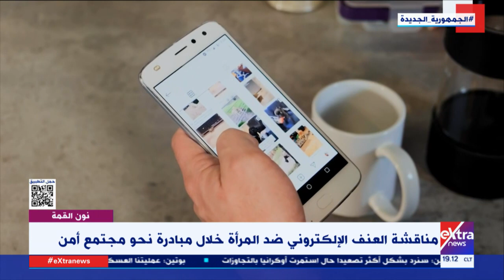د.أحمد كمال الأنصاري نائب رئيس جامعة جنوب الوادي يوضح تفاصيل المشاركة في مبادرة نحو مجتمع آمن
نون القمة| د.أحمد كمال الأنصاري نائب رئيس جامعة جنوب الوادي يوضح تفاصيل المشاركة في مبادرة نحو مجتمع آمن

16 سبتمبر 2022